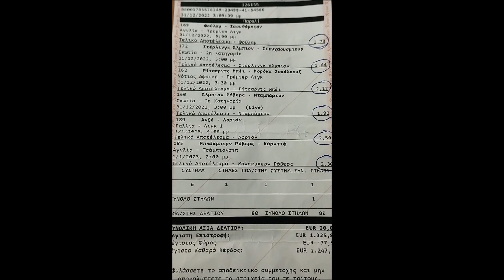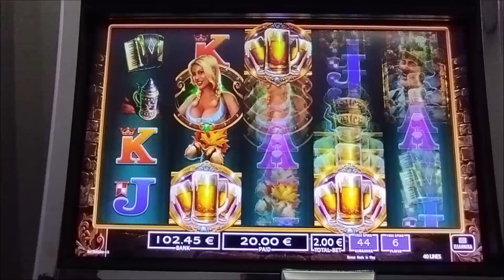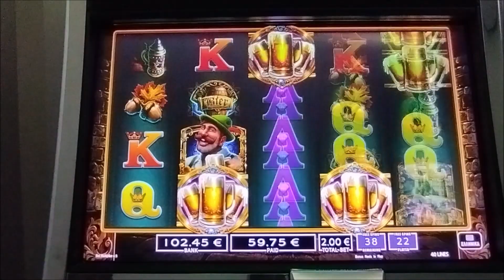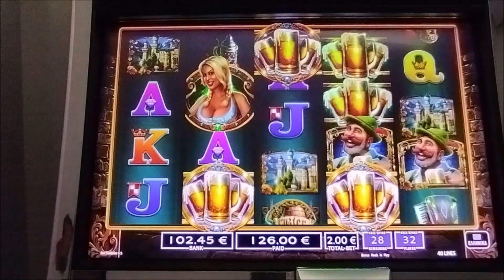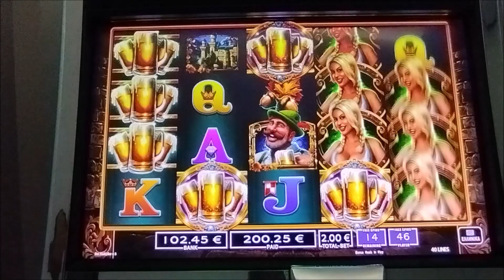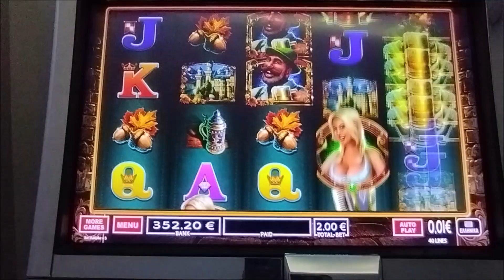⚽ ΣΤΟΙΧΗΜΑ 1.115,68€ ⚽🤑🤑🤑 🍺 BIER HAUS 🍺 60 FREE SPIN BET 2.00€ 🤦‍♂️🤦‍♂️🤦‍♂️